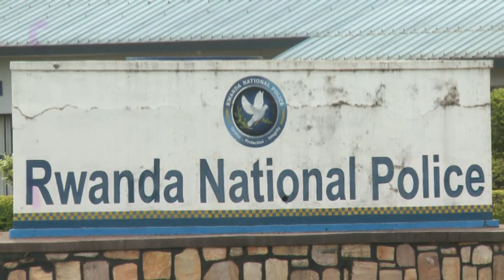IKIBAZO CY’IMIBEREHO Y’ABA SECURITE